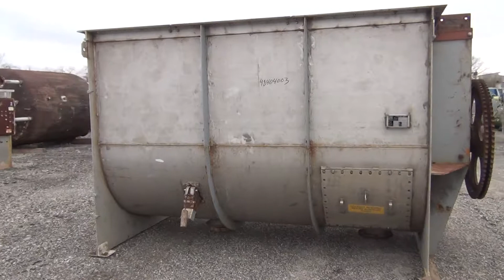Used- Winbco Tank Company Double Spiral Ribbon Blender. - stock # 48404003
Used- Winbco Tank Company Double Spiral Ribbon Blender, Approximate 320 Cubic Feet, 304 Stainless Steel. Non-jacketed trough approximately 120" long x 72" wide x 78" deep. Approximate 10" diameter shaft, inner ribbon 2-1/2" wide x 5/8" thick, outer ribbon 2-1/2" wide x 5/8" thick, welded to 3-1/2" diameter posts. (2) 10" diameter bottom outlets. Approximate 28" x 24" side trough access door, (3) section bolt on top covers, and outboard roller bearings. Serial# 89035. Built 1989. Requires motor, chain and reducer.